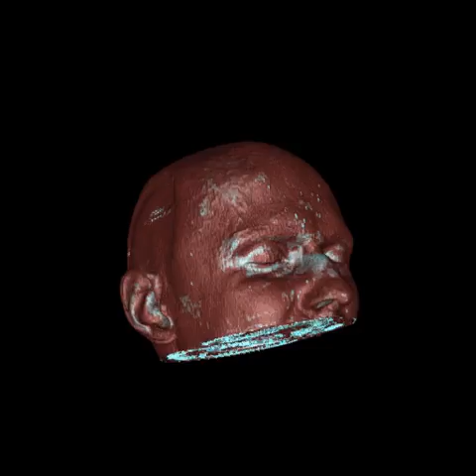Dead Head 1.avi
3D reconstruction of my head created by myself using iQ-VIEW 3D Trial version by IMAGE Information Systems